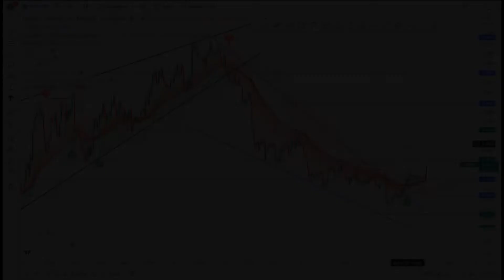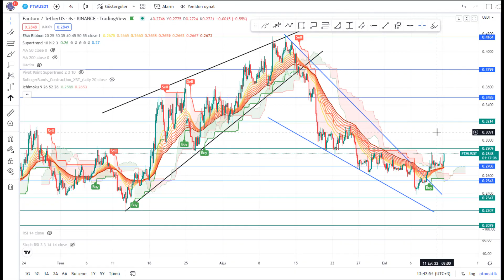Kripto Teknik: Fantom (FTM) Teknik Analiz- 12.09.2022- KRİTİK SEVİYE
Merhaba,
Fantom (FTM), mevcut halka açık dağıtılmış defter teknolojilerinin ölçeklenebilirlik sorunlarını çözmeyi amaçlayan yeni bir DAG tabanlı Akıllı Sözleşme platformudur.

Platform, mevcut DAG tabanlı protokollerin geliştirilmiş bir sürümünü kullanmaya çalışarak kendisini geleneksel blok defteri tabanlı depolama altyapısından ayırmayı amaçlamaktadır.

Fantom, Lachesis Protokolü olarak bilinen yeni bir protokolü benimsemektedir. bu protokolün Fantom Opera Zincirine entegre edilmesi amaçlanmaktadır. Lachesis protokolündeki amaç kullanıcılar için anlık işlemlerin ve sıfıra yakın işlem maliyetinin keyfini çıkarmasını sağlamaktır.

Fantom’un amacı dünyadaki tüm işlem araçları arasında uyumluluk sağlamaktır
Bitcoin Eğitimi kanalımızda Bitcoin nedir, nasıl alınır, Bitcoin altcoin analiz konuları üzerine videolar üretiyoruz.
bu videoda ENS'in son düşüşten sonra düşen kalan alt bandından yukarı yönde başlattığı hareketi konuşuyoruz.
bir web 3.0 projesi olan ENS için nasıl bir yol izlemeliyiz?

jr6lr3